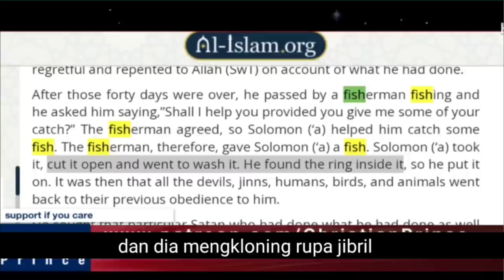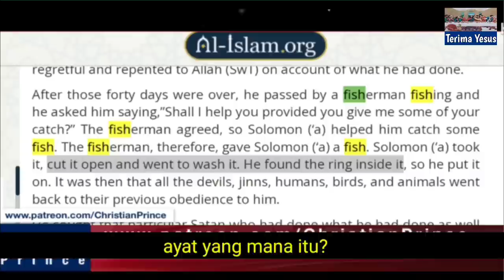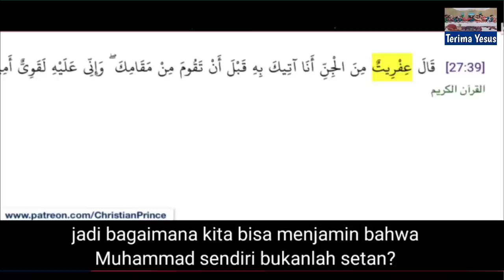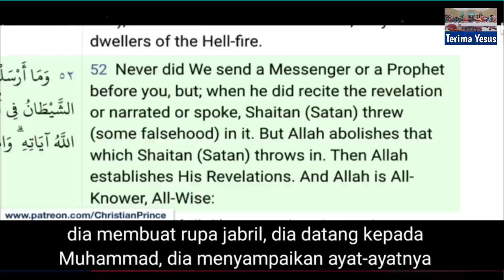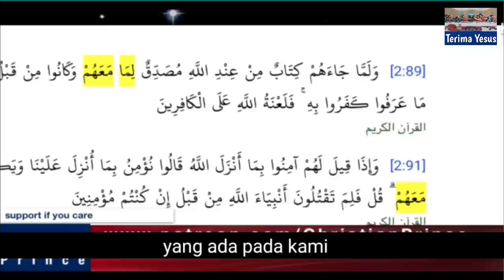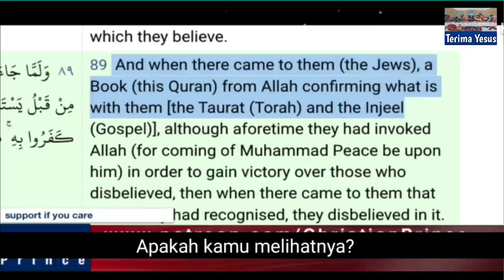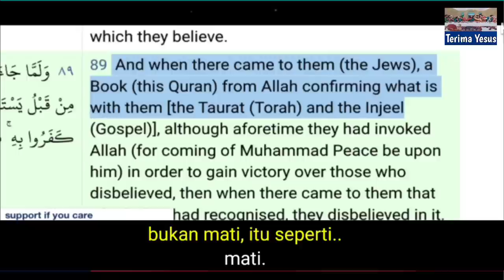Christian Prince Terbaru / Pertanyaan CP Akan Membuatnya Makan Obat Tidur Setiap Malam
Christian Prince Terbaru mengedukasi seorang uclim tentang agamanya dan pertanyaan sederhana tentang kepercayaannya.

Bagi umat muslim yang ingin menyanggah Christian Prince, dipersilahkan untuk menelepon Christian Prince langsung saat live. Link Channel Christian Prince ada dibawah.

Terimakasih.